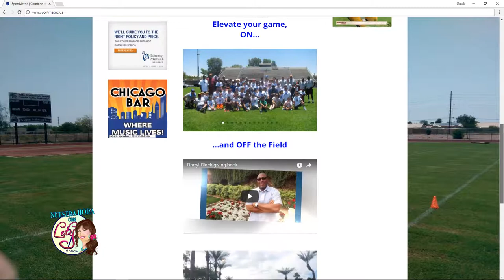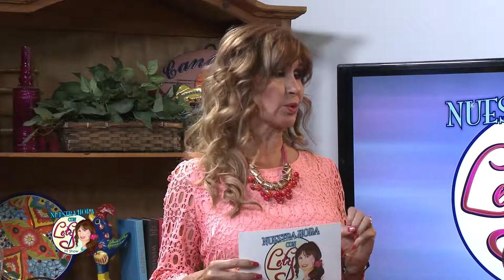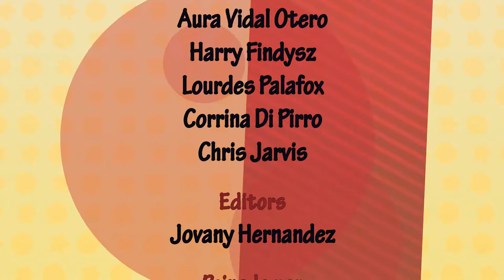Nuestra Hora Con Lety - October show #2 2017